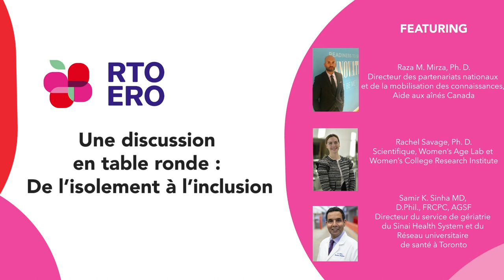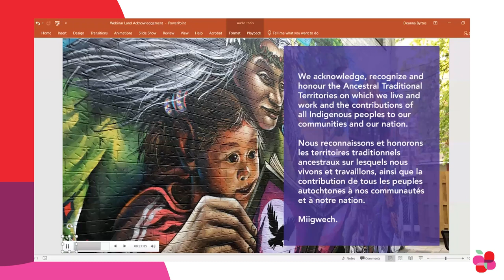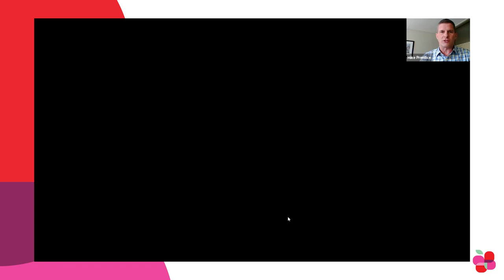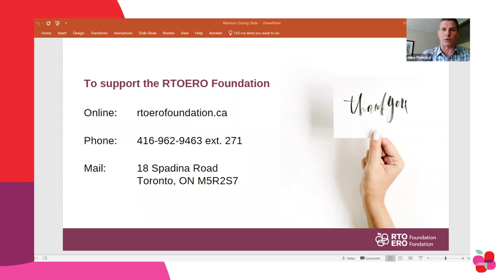Une discussion en table ronde : De l’isolement à l’inclusion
Cette table ronde a été présentée en octobre 2022 par la Fondation RTOERO dans le cadre de ses activités du Mois de sensibilisation à l’isolement social 2022.

Mike Prentice, directeur général de la Fondation, était en compagnie de trois experts de premier plan dans le domaine de la santé et du bien-être des aînés : le Dr Raza Mirza (Aide aux Aînés Canada), la Dre Rachel Savage (Women’s College Research Institute) et le Dr Samir Sinha (Sinai Health). Ils ont discuté des initiatives sur lesquelles ils travaillent à l’heure actuelle et présenté les tendances novatrices sur les questions relatives aux aînés au Canada et ailleurs dans le monde.

La bande sonore est en anglais. Pour activer les sous-titres français, cliquez sur l'icône de la roue dentée dans la fenêtre de la vidéo et choisissez « français ».

Ce webinaire fait partie de la série de webinaires de la Fondation RTOERO :